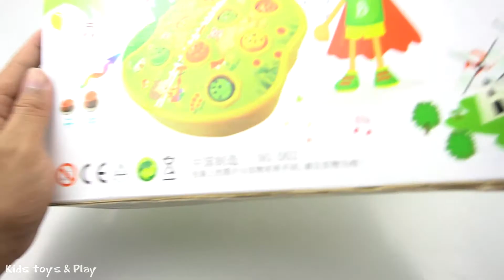Mouse Toys Mouse Game Video For Children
Mouse Toys   Mouse Game

Subscrive and share for everyone, if you like it. Thank you.